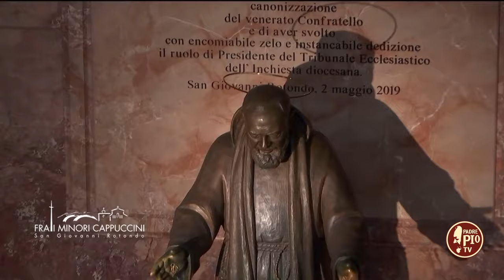Giovedì Santo: l’Amore si fa dono (Just Today 28 Marzo 2024)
Fr. Maurizio Placentino, consigliere generale OFM Cap., ci introduce alle tematiche del Giovedì Santo.